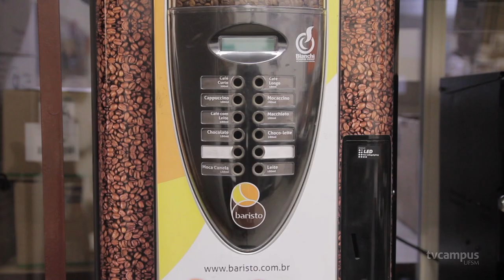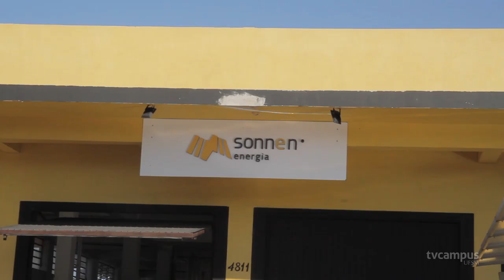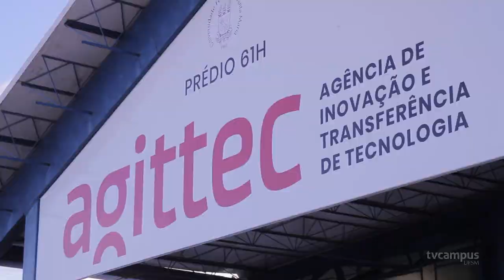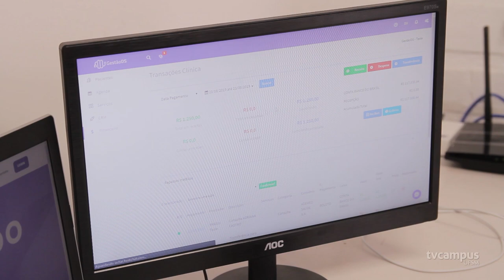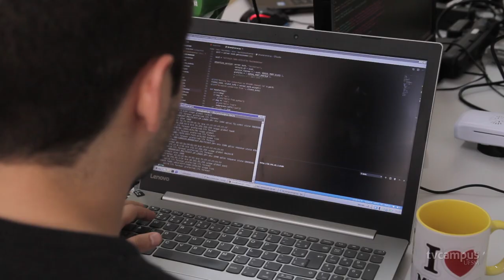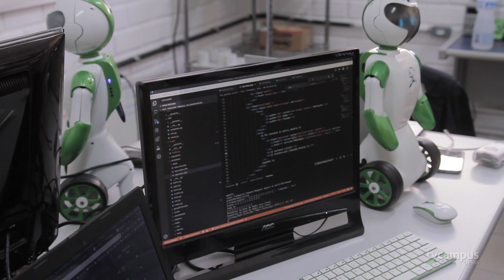Startups da UFSM são destaque no mercado nacional - TVC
Da produção de café a robótica, ou de energia fotovoltaica a produção de softwares... Você sabe o que são startups? A reportagem especial do TVC explica o que é este modelo de negócio e como empresas que surgiram na UFSM são destaque no mercado nacional Ah!! Tem ainda o robô Beo, que dispensa apresentações! Acompanhe.